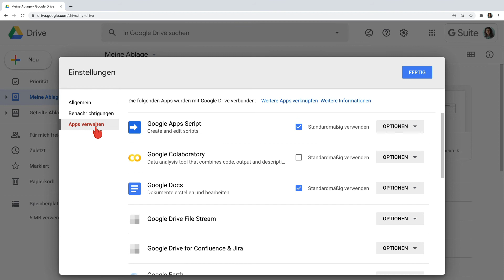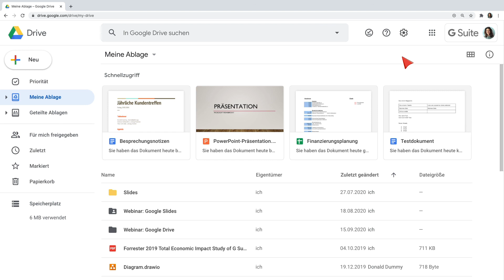Google Drive richtig einstellen | Google Workspace Tutorial | Deutsch 2020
Inhalt:
In diesem Tutorial erfahren Sie, wo Sie die Einstellungen in GoogleDrive finden und welche Möglichkeiten sich Ihnen hier bieten. So können Sie zum Beispiel festlegen, ob in GoogleDrive hochgeladene Microsoft-Office-Dokumente automatisch in das Google-Format umgewandelt werden sollen. Auch können Sie die Sprache anpassen und Dokumente zur offline Arbeit ohne Internet verfügbar machen.

Google Drive ist ein Cloud-Speicher als Anwendung Teil von Google Workspace, dem professionellen Office-Paket von Google für Unternehmen.